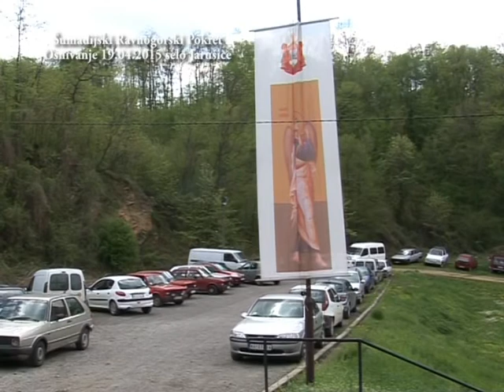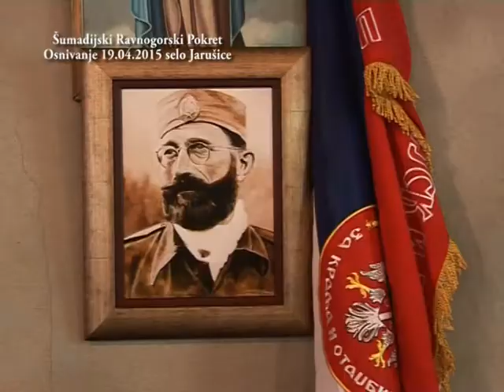Šumadijski Ravnogorski Pokret Osnivanje 19.04.2015 selo Jarušice - Rača (SNIMAK TV RAČA)